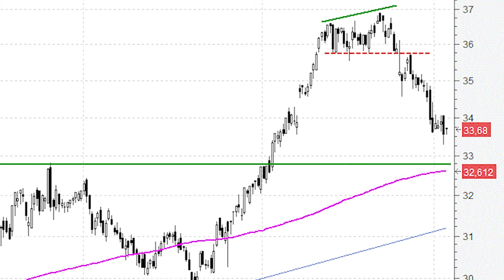Inditex: ¿un simple 'throw back a los máximos previos?